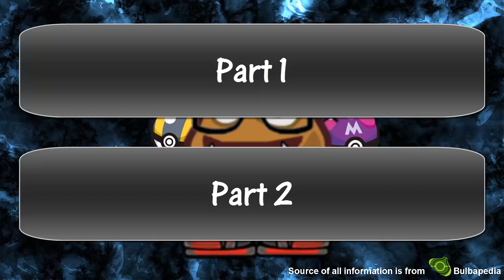PokeFACTS: Episode 3 - Squirtle, Wartortle, & Blastoise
FINALLY!

It seriously shouldn't have taken this long to upload a new video. My apologies, guys. D:
Finishing off the Kanto starters, we have Squartoise!